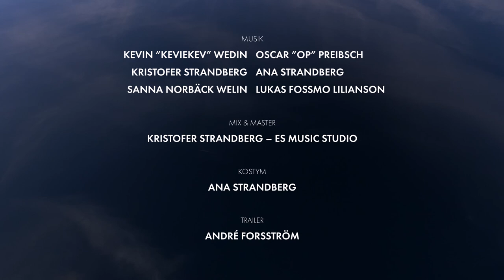SLÄPP - Official Trailer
SLÄPP - by Ana Strandberg
Premieres in winter 2022

Concept & Choreography:
Ana Strandberg

Dancers:
Sanna Norbäck Welin
Lukas Fossmo Lilianson
Ana Strandberg

Mix & Master:
Kristofer Strandberg - ES Music Studio

Costume:
Ana Strandberg

Supported by:
Degerfors kommun
ES Music Studio
Region Värmland